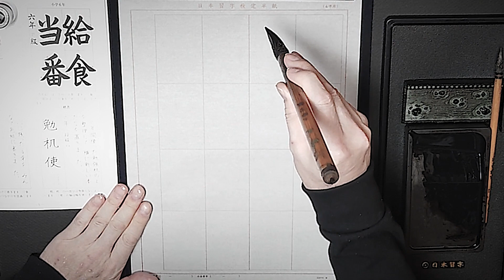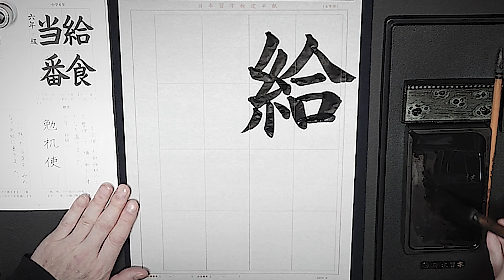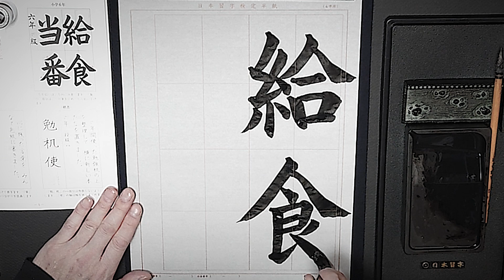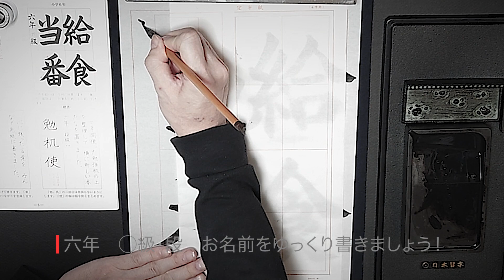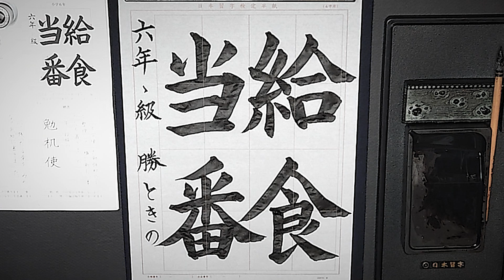日本習字 勝どき教室 3月号 6年生